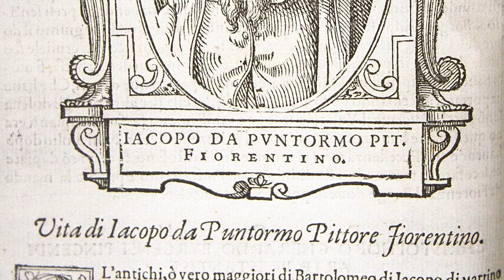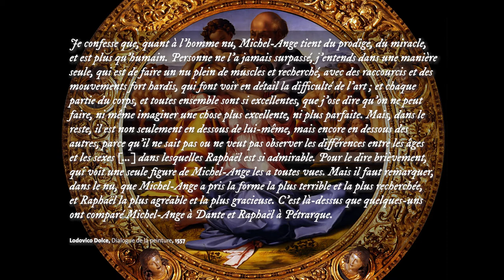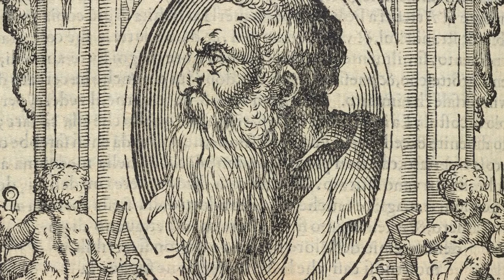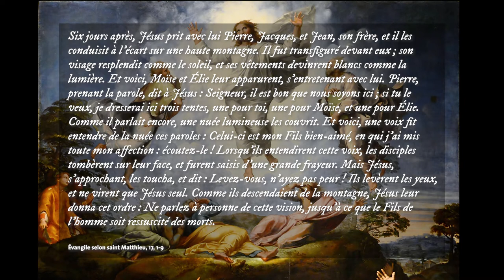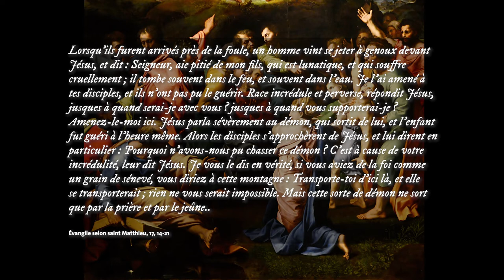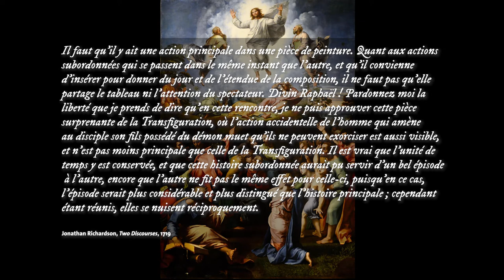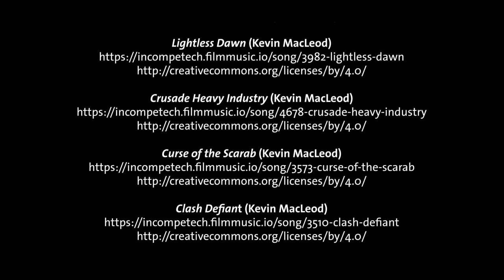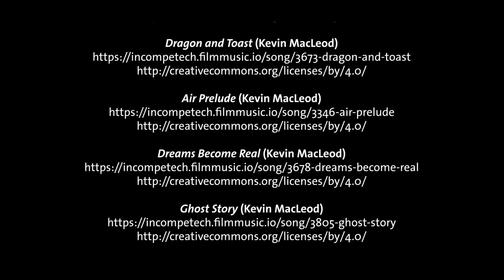06#02. Le temps des grands maîtres au premier tiers du XVIe siècle (Rome/Florence)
Il n’est pas exagéré de comparer la situation des arts à Florence et à Rome durant le premier tiers du XVIe siècle à un véritable champ de bataille, où s’affrontent les élèves et les protégés de deux des plus grands maîtres italiens de l’époque : Michel-Ange, d’une part, apprécié pour ses compositions savantes et complexes, frappantes par la terribilità et leur difficoltà, mais aussi parfois critiquées pour leur manque de naturel ; et Raphaël, d’autre part, plus coloriste et gracieux, et dont les grandes compositions à fresque du Vatican remportent autant de succès que les petites et charmantes Vierges à l’Enfant. Nous verrons toutefois qu’autour de ces maîtres, il n’est pas simple, pour leurs admirateurs, de trouver leur voix et leur place dans un monde artistique dominé par leur stature et leurs œuvres.

histoiredelart,artmoderne,periodemoderne,cours